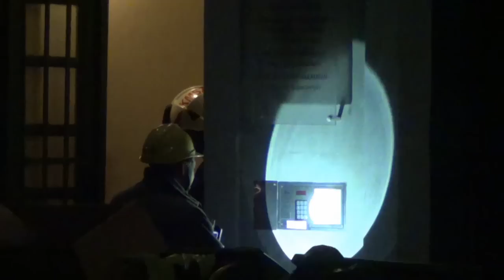Holttestet találtak a kiégett lakásban Nyíregyházán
Csütörtök este 21 óra előtt pár perccel Nyíregyházán egy négyszintes társasház földszinti lakásában tűz keletkezett. A helyszínre a Nyíregyházi tűzoltók összesen 17 fővel vonultak. A földszinti lakás egy szobájában berendezési tárgyak égtek. A lakásban egy hölgyet találtak. Kimentése után a tűzoltók átadták ellátásra a mentőknek, de megállapították, hogy életét vesztette. A katasztrófavédelmi műveleti szolgálat tűzeseti helyszíni szemlét folytatott le. A tüzet 21:19-kor eloltották. Lakosságvédelmi intézkedésre nem került sor.